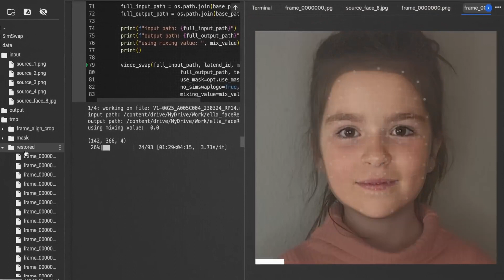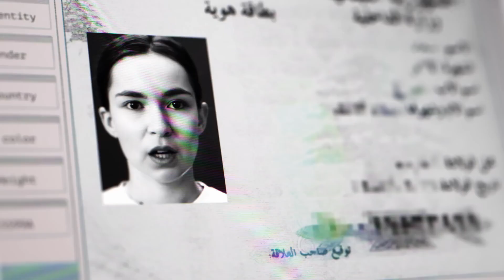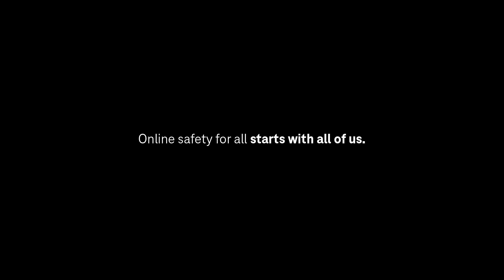9 year old girl is artificially modified using deepfake technology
deepfaketechnology